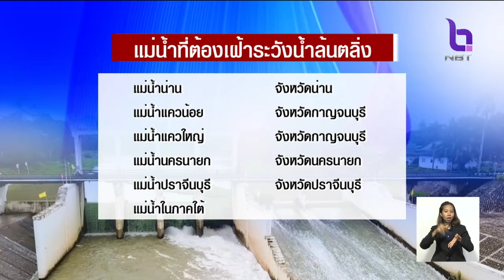เตือน!! 38 จังหวัดเสี่ยงภัยฝนตกหนัก เฝ้าระวัง6แม่น้ำสายสำคัญเพิ่มระดับสูงล้นตลิ่ง